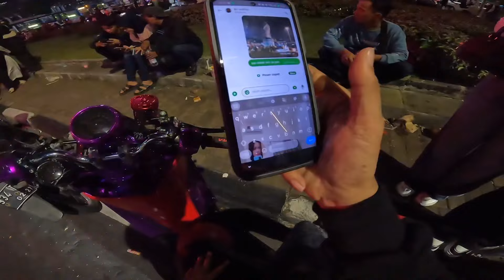JEMPUT ASIH HABIS NONTON KONSER NDX